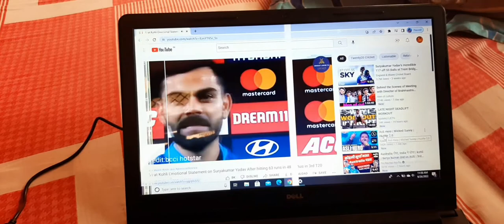Don't compare yourself with anyone💪| vikram chandra fitness |vlog#14